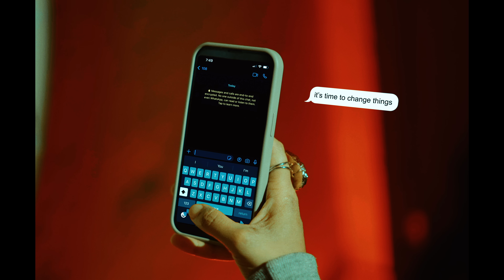Tracy De Sá - Cypher for Equality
Trigger warning : this video addresses violence against women, sexual abuse and other forms of discrimination

The Metoo movement gave women all over the world an opportunity to speak out and be heard. It felt like a breath of fresh air in an environment where women and LGBTQIA+ communities had been suffocating for years. Despite the exposure that was given to ordinary sexism, domestic violence and misogynistic behaviors, little changes have been seen in society. Demanding equal rights is a collective responsibility and change will only come if women, men and other gender identities, fight together as one. A “Cypher for equality” is a reality check, a cry for help, a demonstration of outrage and solidarity.

Music produced by Ovastand & Shark and Ink
Beat by Tiery- F
Video by Lost Films
Special thanks to the Spindoctor for all the help
Shoutout to Krantinaari and Siri for the interludes

For lyrics choose the subtitles in hindi